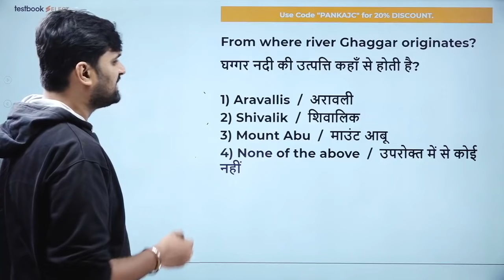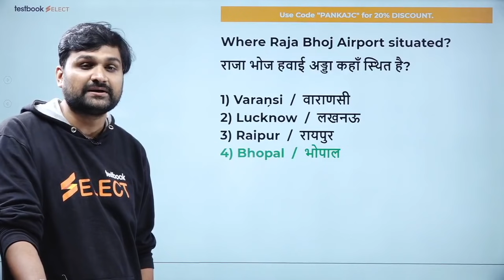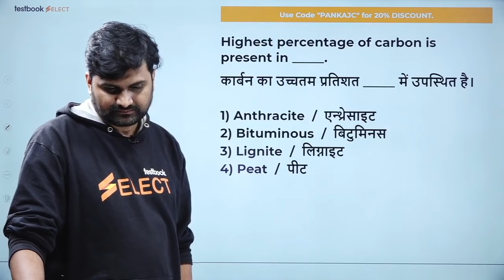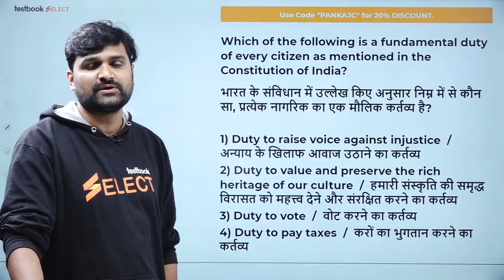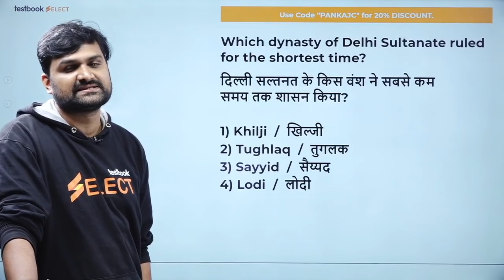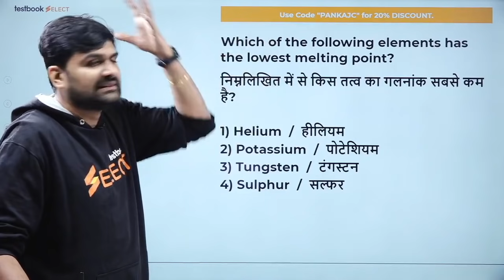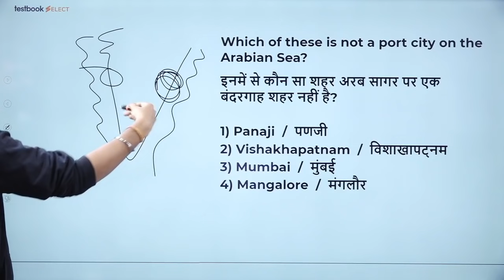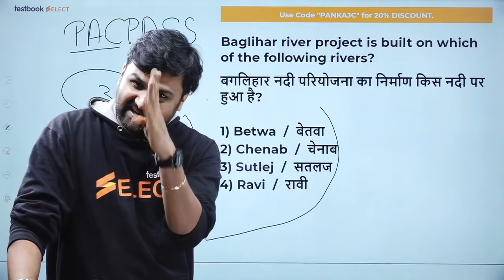SSC GD GK Practice Set 2021 | Important Questions of GK | SSC GD Mock Test Set 14 | Pankaj sir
Attend this SSC GD GK Mock Test Class by Pankaj Sir for Important Questions of GK and learn Important GK Tricks to boost your GK Preparation for SSC GD 2021!